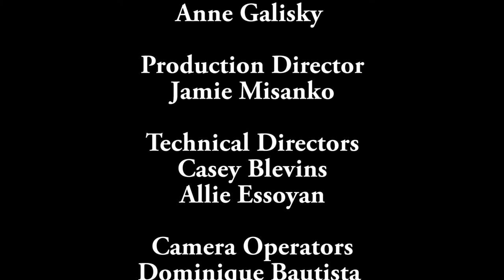14: Dred Scott, Wong Kim Ark and Vanessa Lopez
Filmmaker Anne Galisky joins UCSB’s Helen Morales for a discussion of her 2014 film 14: Dred Scott, Wong Kim Ark, & Vanessa Lopez. The director explains the process of locating family members of the individuals the film focuses on, scoring the film, and developing conversations about citizenship including birthright citizenship but also recent debates about the status of people who are already citizens. Subjects of the talk range from the risks of being publicly undocumented, the rhetorical significance of families and children in political arguments, and her own personal family’s story of immigration. By way of encouraging future activist documentarians, she stresses the importance of forming trusting relationships with the subjects of her documentaries.

Recorded on 03/08/2018. Series: "Carsey-Wolf Center" [5/2018] [Show ID: 33562]